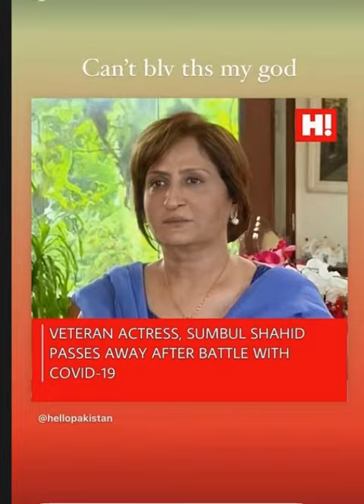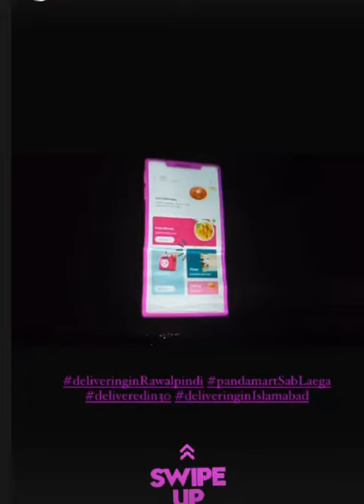Nimra khan latest shoot with Ahmad shah